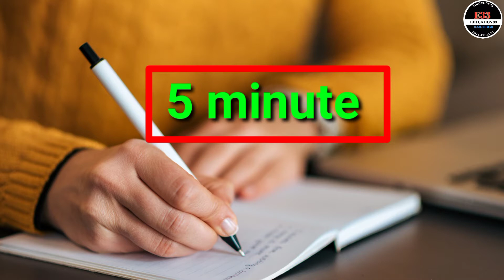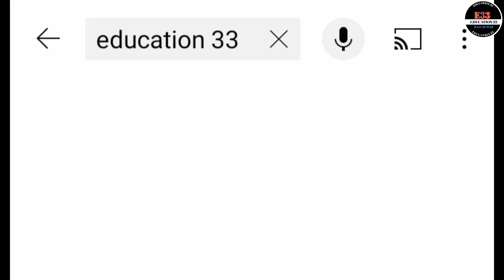अक्षर सुधारनें का बेस्ट तरीका | Writing kaise sudhare | how to improve handwriting | hindi writing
Hello friends aaj ki es video mein hmne handwriting sudharne ka best tarika bataya hai agr accha lage to share or like jarur karna.

1).अक्षर सुधारने का बेस्ट तरीका
2). लिखावट सुधारने का बेस्ट तरीका
3). राइटिंग सुधारने का तरीका
4). राइटिंग कैसे सुन्दर करें

Queries -
handwriting kaise sudhare
likhawat kaise sudhare
hindi writing kaise sudhare
English writing kaise sudhare
writing kaise improve kare
hindi handwriting kaise sudhare
likhawat sudharne ka tarika
writing ko sundar kaise kare
writing ko improve kaise kare
raiting kaise sudhare in hindi
education 33
education 33 by raju Kumar

Video is for educational purpose only copyright disclaimer under section 107 of the copyright act 1976, allowance is made for "fair use" for purpose such as criticism, comment, news, reporting, teaching, scholarship, and research. fair use is a use permitted by copyright statute that might otherwise be infringing.